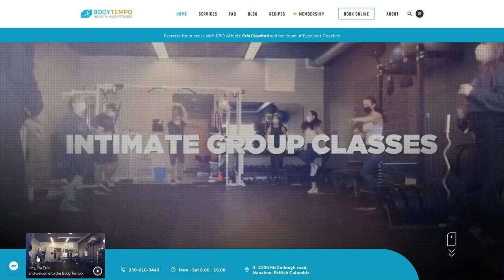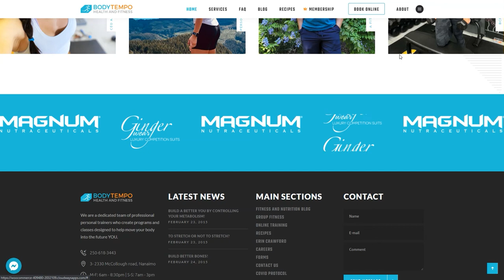BodyTempo - Health and Fitness